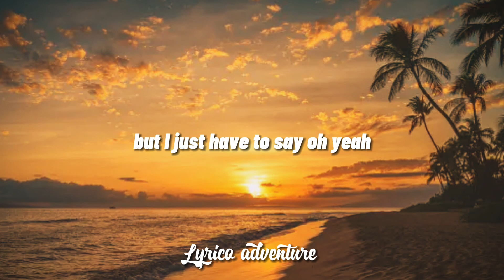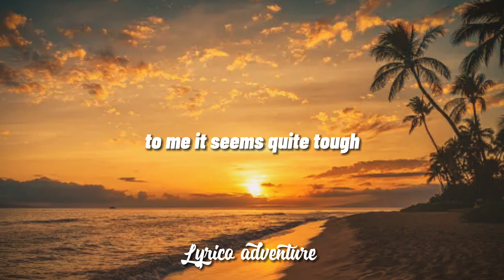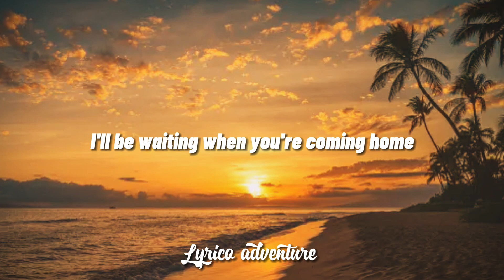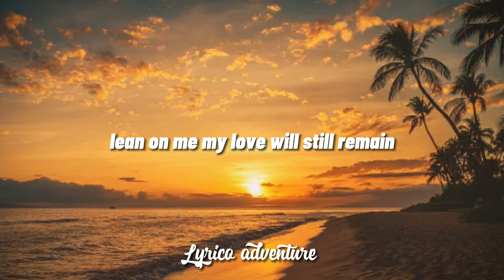Complicated heart -Michael learns to rock[cover by nonoy peña]-(lyrics)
All right's belong to the owner/music/composer

For purposes.

A track or have other issues